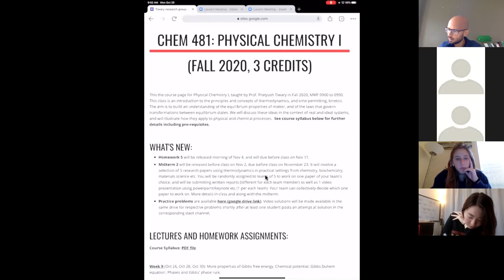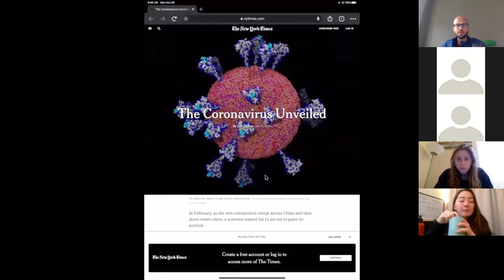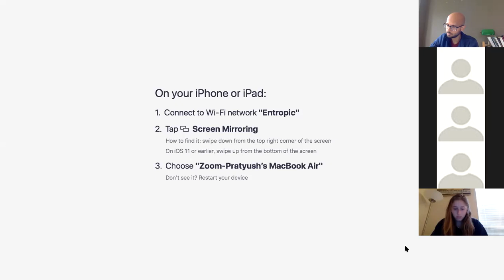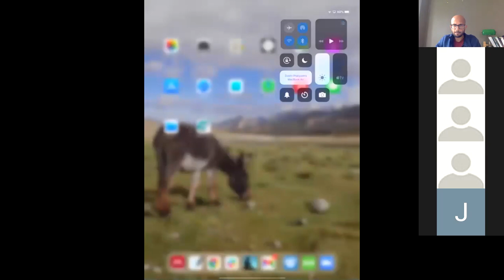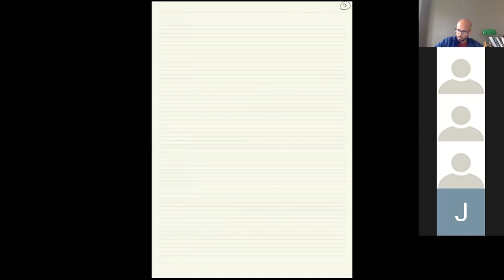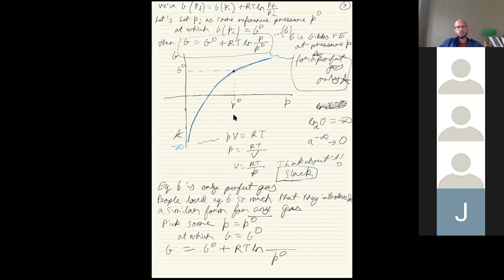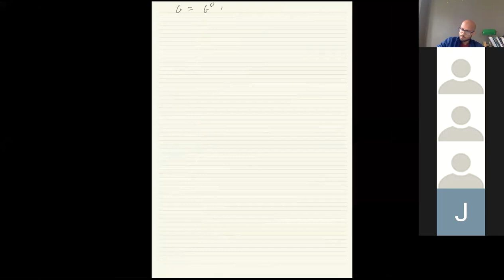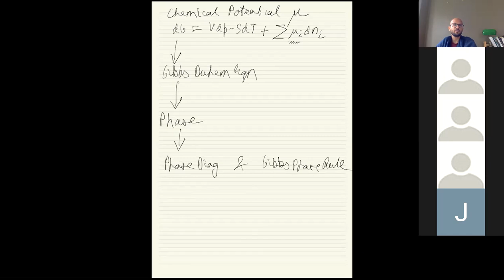10 26 2020